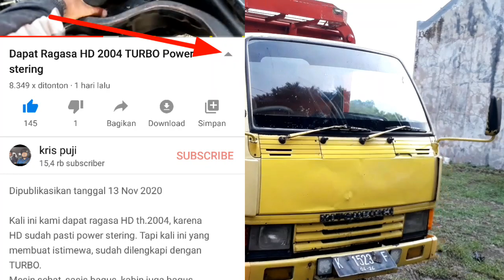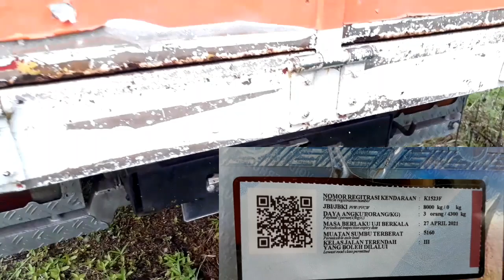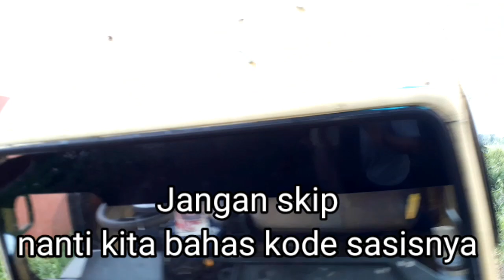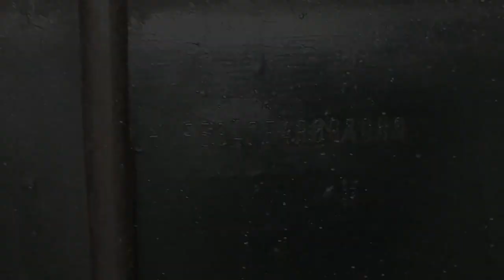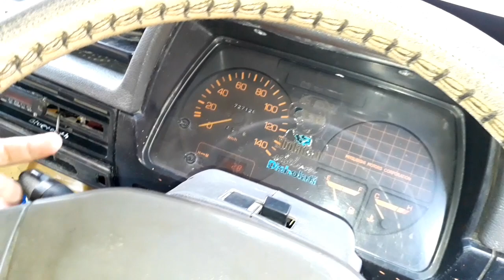Dapat ragasa HD 2004 review part-2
Ragasa 135ps HD th.2004 power stering dan sudah terpasang Turbo. Mesin sehat, gardan & transmisi sehat. Sasis mulus, kabin bagus.
Untuk ban 7 original semua, surat-surat lengkao pajak & kir hidup. 100jt nego
Lokasi kami ada di Pati-jawaTengah
Telp/wa(terhapus)
selama masih ada no telp, kendaraan masih ada.